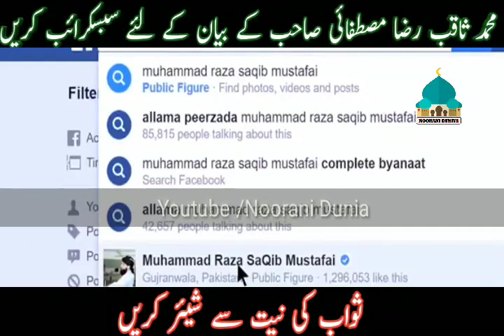Eid Mubrkh | Eid bayan by Raza Saqib Mustafai | Emotional Bayan Raza saqib mustafai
You can Also cheak..
Muhammad Raza Saqib Mustafai Sahib is Really Very Great Scholar in Pakistan He is the Founder of an Islamic Organisation which is Called Idarat ul Mustafa. Head of Idarat ul Mustafa is in Gujranwala
Pakistan. Saqib Raza Mustafai Devoted his life for Islam He is Giving More Than 70 Lectures per Month in All over the World Mostly in Pakistan.Remember : Idara tul Mustafa is Non Profit able IslamicOrganisation
Maulana Raza Saqib Mustafai all bayans were great and heart touching but you will like our channel by subscribing us to get more bayans of Maulana Raza Saqib Mustafai 2018 on regular upadates
پیرزادہ محمد رضا ثاقب مصطفائی صاحب ایک عظیم علمی تحریک، ادارۃ المصطفٰی کے  بانی ہیں۔ آپ نے اپنی زندگی قرآن و سنت کے فروغ کے لئے وقف کی ہوئی ہے۔ آپ پاکستان کے مختلف شہروں میں مختلف جگہوں پر ماہانہ 70 سے زائد دروسِ قرآن ارشاد فرماتے ہیں۔ اور گاہے بگاہے اسی مقصد کے لئے بیرونِ ممالک بھی تشریف لے جاتے ہیں۔ آپ کے ادارے کے تحت کئی مدارس، جامعات ، بچیوں کے جامعات اور سکول قائم ہیں جو  نئی نسل کی عمدہ تربیت کرنے کے لئے کام کر رہے  ہیں اور بہترین نتائج کے حصول کے لئے مصروفِ عمل ہیں۔ مذید معلومات کے لئے ادارے کی آفیشل ویب سائٹ ملاحظہ کی جا ساکتی ہے
Noorani Dunia